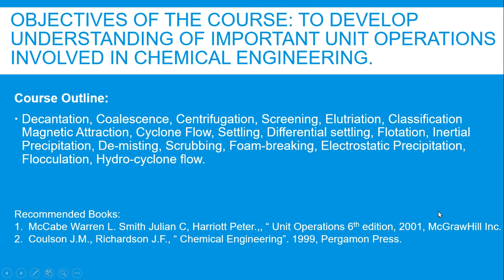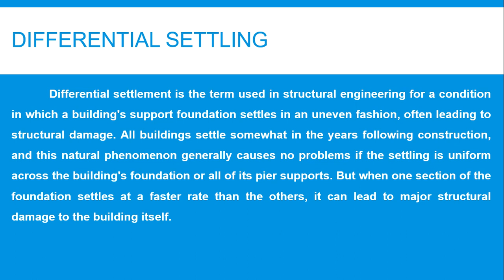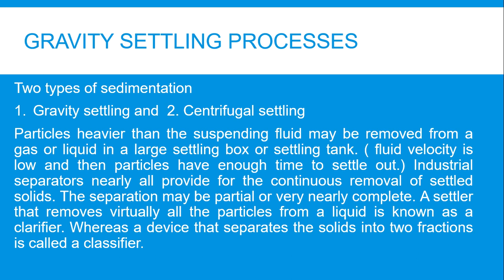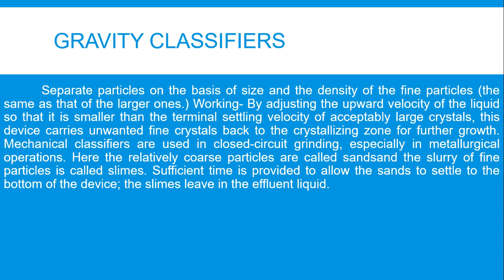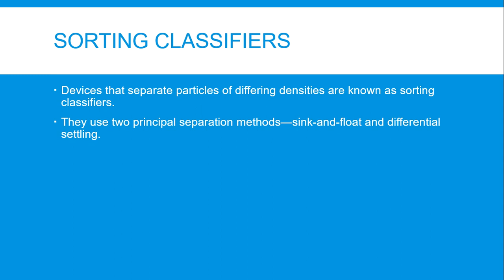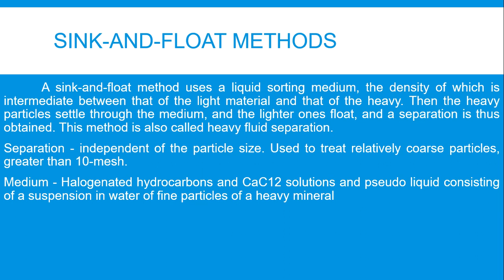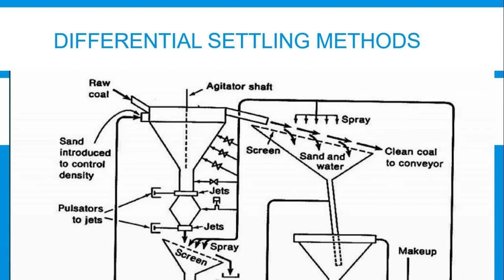Differential Settling - Gravity Settling Processes - Mechanical Separation Process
Mechanical Separation Process
Differential Settling
Gravity Settling Processes
Gravity Classifiers
Sorting Classifiers